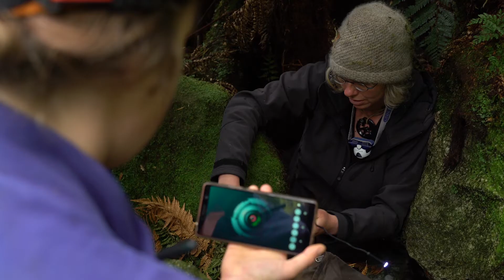Fiordland Crested Penguins - The Tawaki Project - Part 2 - nest checks with Ursula Ellenberg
In the dense rainforest of Milford Sound, Ursula Ellenberg checks the nests of her study birds. Tawaki, or Fiordland crested penguins, brood their chicks deep underground in caves and tunnels, making it very difficult to monitor  their breeding success.

Filmed on location in Milford Sound by Braydon Moloney, 2019. Many thanks to The Tawaki Project, The Department of Conservation / Te Papa Atawhi, Southern Discoveries, and Te Rūnanga o Ngāi Tahu.